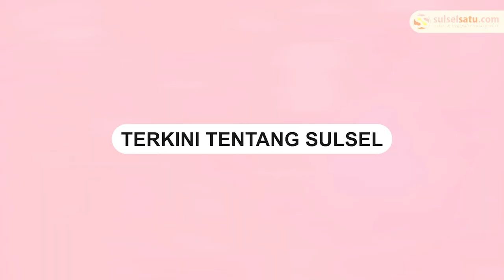Mobil Kontainer Tabrak Mobil Pickup di Sidrap, Kronologi dan Korban Jiwa Masih Belum Diketahui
Terjadi kecelakaan di jalan poros Pangkajene-Tanru Tedong Sidrap, Kamis (27/7/2023).

Insiden tersebut melibatkan sebuah mobil kontainer yang bertabrakan dengan mobil pickup yang tengah mengangkut sebuah motor.

Hingga saat ini, kronologi pasti kejadian belum diketahui, begitu pula dengan jumlah korban jiwa dalam insiden tragis ini.

Terlihat jelas bahwa kaca mobil kontainer mengalami kerusakan parah akibat tabrakan tersebut.

Video ini diunggah oleh akun Instagram @/sidrapinfo.id dan menjadi perhatian banyak warganet.

Video terkini dan terbaru..